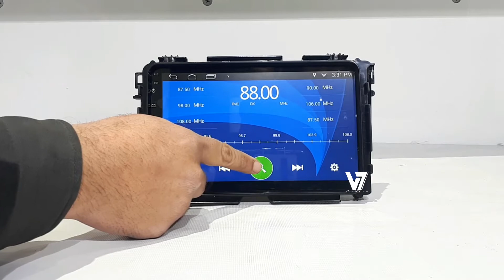Honda Vezel Android V7 Navigation | DVD Player | Car LCD Panel |Touch Screen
Features:
• Android
• Smooth Full Touch HD Screen 10 / 11”
• Bright Screen, Easily visible in sunlight.
• Exact fitting size (Bolt to Bolt--Grip to Grip)
• Pakistani Offline 3D map    (Every year free update)
• USB-1/USB-2
• Wi-Fi, Internet Hot-spot, Bluetooth/ Mirror Link,
• Multimedia Steering connectivity *
• Rear /Front Camera
• All video format support
• Radio
• Google Play Store Apps.
• Accessories ( All kind of wiring & Cables included*)

V7 verifiable devices with ONE YEAR WARRANTY

We are wholesaler
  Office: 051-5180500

Navigation for Other Cars and Models also available

If you buy from shop then must verify the device through serial number

Post Link :